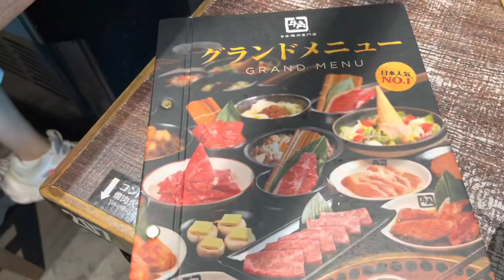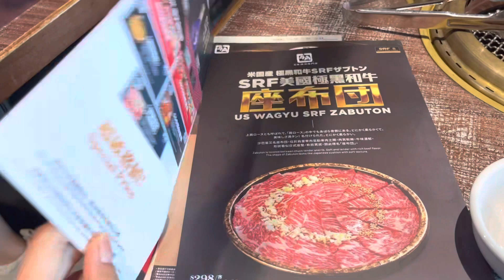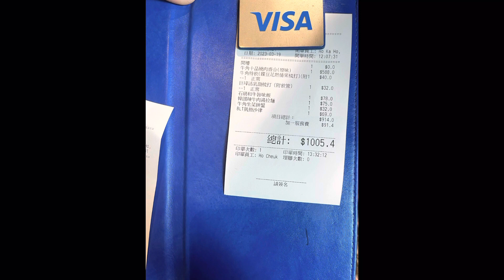Review BBQ Japanes Restourant by gyukaku , Full video